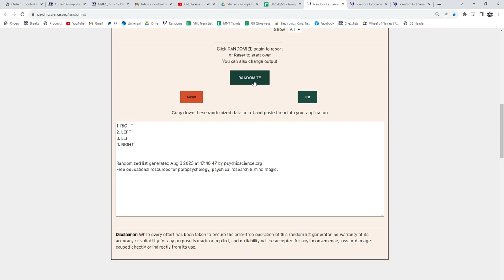2019-20 Upper Deck Series 2 Hockey 4 Box Blaster Break - C&C GB #20,275